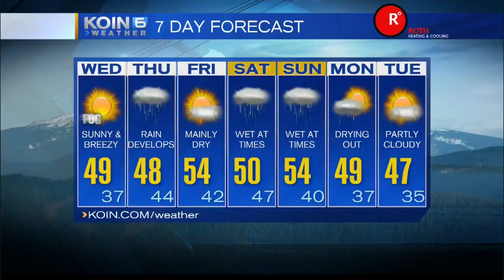Second Chance - Zelda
In this week's Second Chance segment we feature "Zelda." Zelda is sweet and inquisitive.  She's a boxer mix who's looking for a forever home.